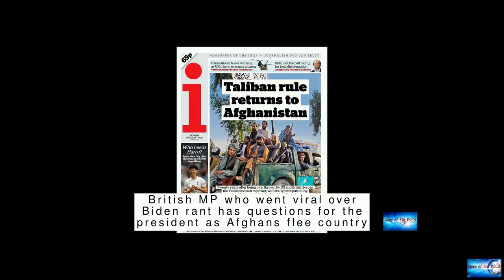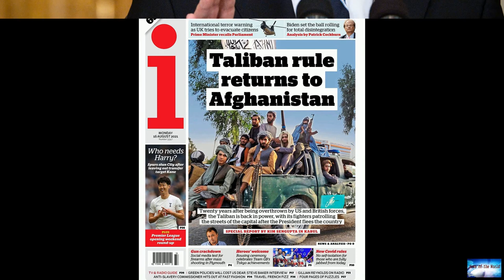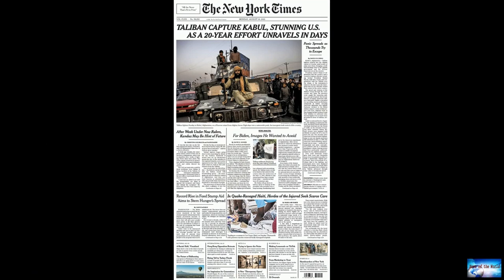British MP who went viral over Biden rant has questions for the president as Afghans flee country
News of the world: British MP who went viral over Biden rant has questions for the president as Afghans flee country. 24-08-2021

British MP who went viral over Biden rant has questions for the president as Afghans flee countryEXCLUSIVE: A member of the U.K.Parliament questioned how President Biden will reassure the world that the U.S.will honor its international commitments to allies after withdrawing troops from Afghanistan and said he should be concerned how its adversaries are now viewing America.Tugendhat went viral last week after voicing his frustration in the House of Commons over the troop withdrawal."This doesn't

she-loves-you. the-heist. fast-and-furious.